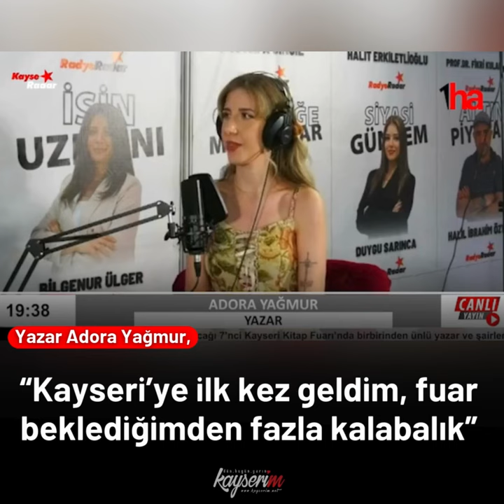Yazar Adora Yağmur, “Kayseri’ye ilk kez geldim, fuar beklediğimden fazla kalabalık”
Yazar Adora Yağmur, imza günü kapsamında geldiği Kayseri Kitap Fuarında beklenmedik bir kalabalık gördüğünü belirterek, “Ben Kayseri'ye ilk defa geliyorum. Beklediğimden çok daha fazla kalabalık geçiyor. Yazarlarda okurlarda harikaydı gerçekten çok güzel buldum” dedi.